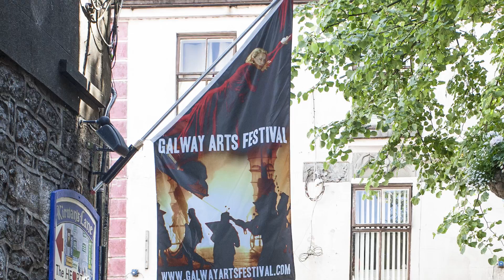A warm welcome from – Charlie Byrne's Bookshop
Located in the heart of Galway city, a warm welcome always awaits in Charlie Byrne’s Bookshop, one of Ireland’s best-loved independent bookshops selling a unique combination of Irish interest literature.